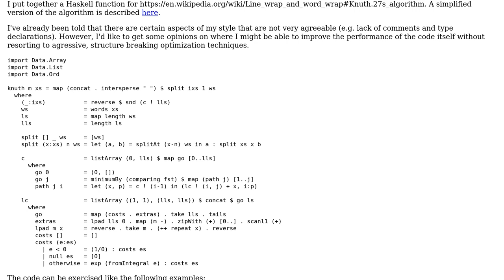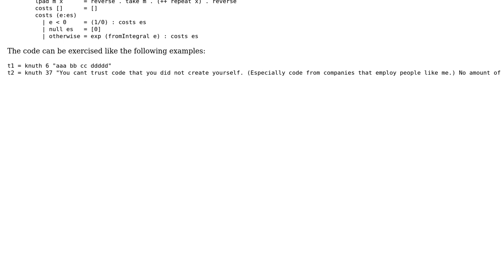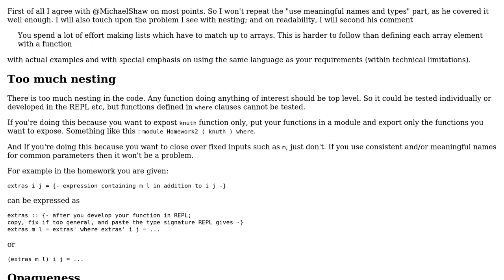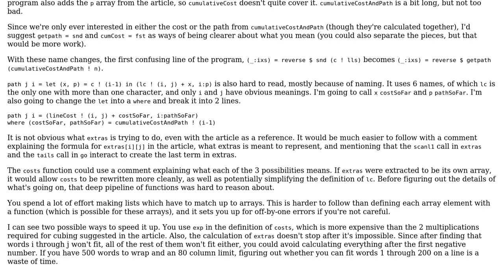Knuth's Word Wrap Algorithm in Haskell (2 Solutions!!)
Knuth's Word Wrap Algorithm in Haskell

With thanks & praise to God, and with thanks to the many people who have made this project possible! | Content (except music & images) licensed under CC BY-SA | Music | Images & others | With thanks to user Michael Shaw user Ana user abuzittin gillifirca and the Stack Exchange Network Trademarks are property of their respective owners. You are responsible for your own actions.